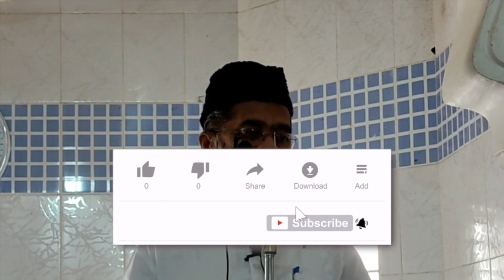Luqman عليه السلام ko hiqmat aata ki | Shaikh Abdul Wahab Abdul Azeez Jamai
This video clips is extracted from Juma'uh khutba _ Shukr Guzaari ke Fawaid by  Shaikh Abdul Wahab Abdul Azeez Jamai